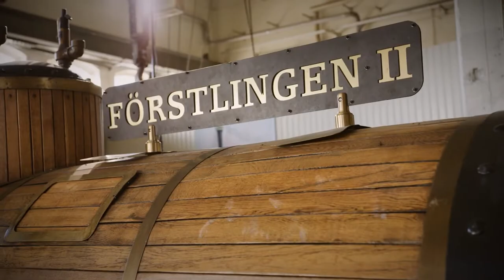Besök Munktellmuseet i Eskilstuna - Volvo Customer Center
Hör museichef Jannicke Serneberg berätta om vad du som besökare kan uppleva på Munktellmuseet i Eskilstuna där svensk industrihistoria möter framtiden. Museet ligger 10 minuters bilväg från Volvo Customer Center.

Filmen är en del av ett digitalt besök på Volvo Customer Center i Eskilstuna på